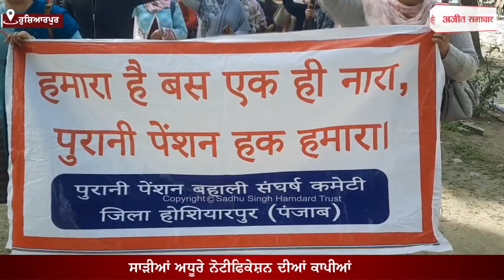NPS ਮੁਲਾਜ਼ਮਾਂ ਦਾ ਫੁੱਟਿਆ ਗੁੱਸਾ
ਸਾੜੀਆਂ ਅਧੂਰੇ ਨੋਟੀਫਿਕੇਸ਼ਨ ਦੀਆਂ ਕਾਪੀਆਂ